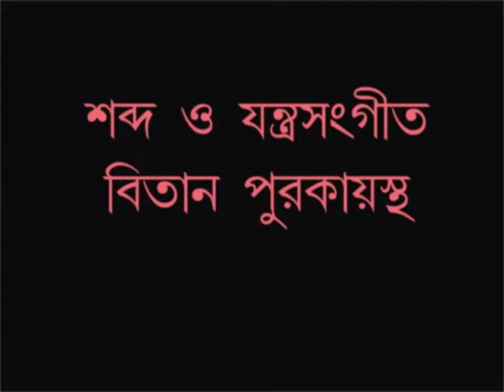POETRY | BUDDHADEB BOSU | VOCAL | ARUP ACHARYA I EDITING | BITAN PUROKAYASTHA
BuddhadebBosu (1908–1974) was an Indian Bengali writer of the 20th century. Frequently referred to as a poet, he was a versatile writer who wrote novels, short stories, plays and essays in addition to poetry. He was an influential critic and editor of his time. He is recognised as one of the five poets who moved to introduce modernity into BengaliPoetry. It is said that since Rabindranath Tagore, there has not been a more versatile talent in Bengali literature.